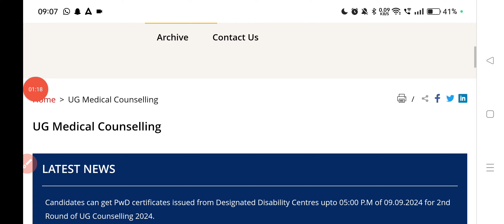Neet 2024 2nd Round Result lCutoff MCC Counselling Round 2 Neet 2024 MCC Cutoff